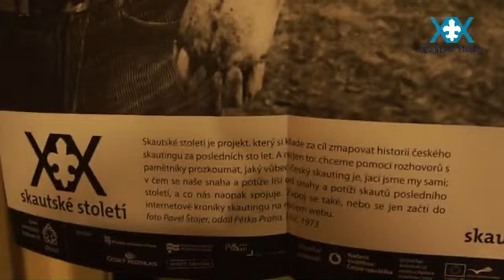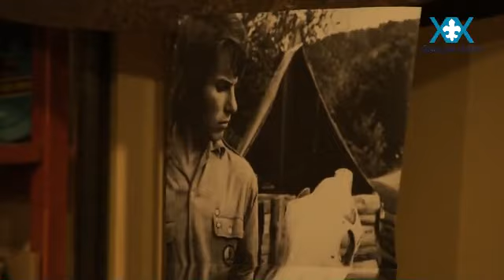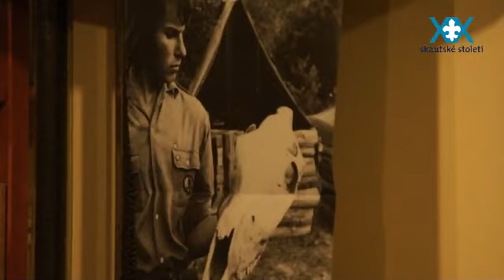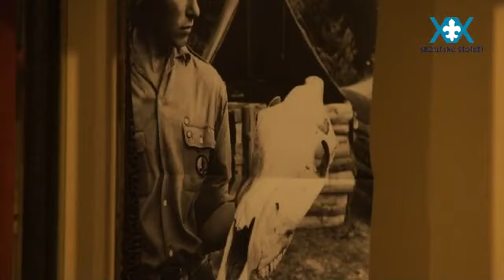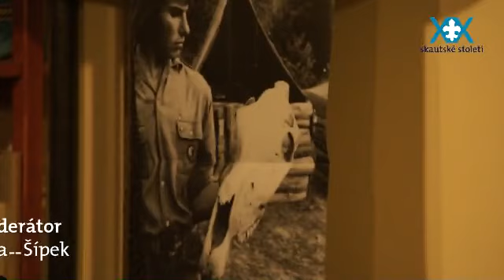Skautská vize s Erikem Taberym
Prohlédněte si záznam z první ze série diskuzí se zajímavými osobnostmi o současném skautingu s názvem Skautská vize. S šéfredaktorem týdeníku Respekt Erikem Taberym hovořil 22.května 2012 v kavárně U Chlupatýho ducha vedoucí projektu Skautské století Miloš Říha - Šípek.